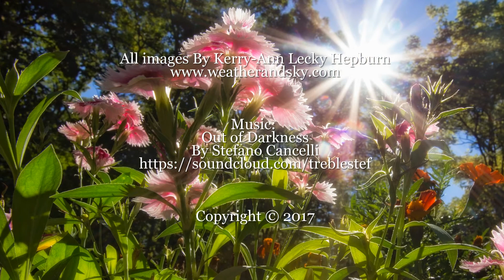Night Sky Dreams 2012-2017 Astrophotography By Kerry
Night Sky Dreams ... Out of Darkness into Light
Some of my Astrophotography from 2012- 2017
By Kerry-Ann Lecky Hepburn